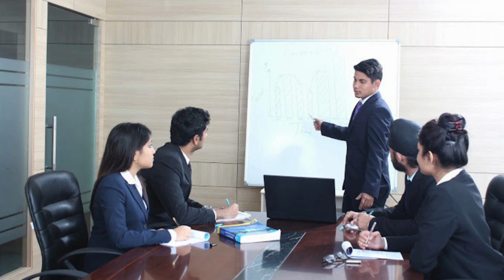Amity University Kolkata | Direct Admission | Decent Education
Direct admission in Amity University, Kolkata Course fees, Eligibility Criteria, College Location, Faculty, WBJEE Cut off, Placement Record, Management Quota fee, WBJEE Rank 2023 etc call
Amity University Kolkata offers undergraduate, postgraduate, and doctoral programs across diverse disciplines. Admission details vary by program:

B.Tech. Admission 2024:
Duration: 4 years
Eligibility: Minimum 55% marks in Class XII in PCM/PCB
Selection: Merit in AMITY JEE or JEE Mains
Specializations: Biotechnology, Computer Science, Civil Engineering, Electronics & Communication, Mechanical & Automation, Artificial Intelligence
Fees: INR 94,000 – INR 1,17,000 per semester

UG Admission 2024:
Selection: Based on Class 10+2 examination, English test, and interview
Example Eligibility and Fees: BCA, 3 years, INR 63,500 per semester, Passed 10+2 examination with relevant subjects, Video Response Test for selection

MBA Admission 2024:
Duration: 2 years
Eligibility: Graduation with a minimum of 50% marks
Selection: Based on CAT/MAT/XAT/CMAT/GMAT scores
Fees: INR 2,11,000 per semester for General MBA

PG Admission 2024:
Courses Offered: M.Sc, M.Com, M.Tech, MBA, LLM, MA, MCA, B.Ed, MFA
Eligibility: Varies by course
Selection: Based on qualifying marks, English Language Test, Group Discussion, and Interview

Ph.D. Admission 2024:
Eligibility: Master's degree with a minimum of 55% marks
Selection: Amity Entrance test, academic performance, and interview